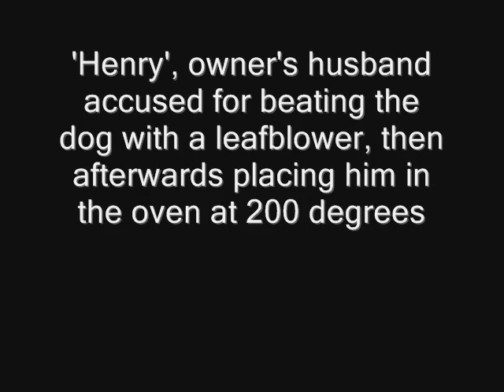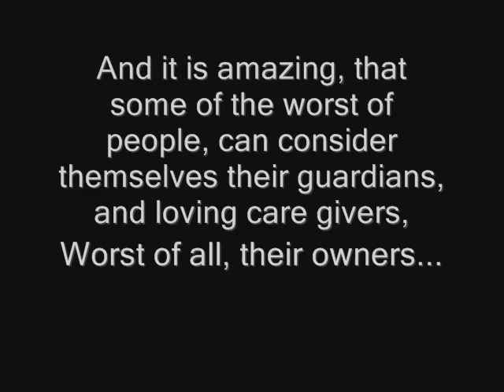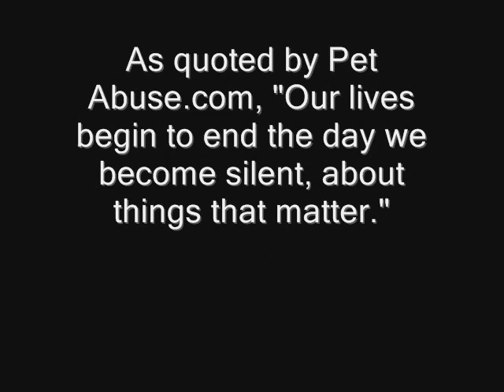Animal Abuse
Another video I made when bored. Has the same song as my war video x3